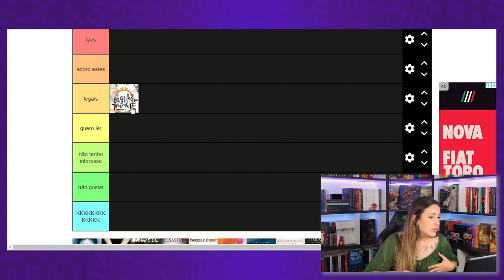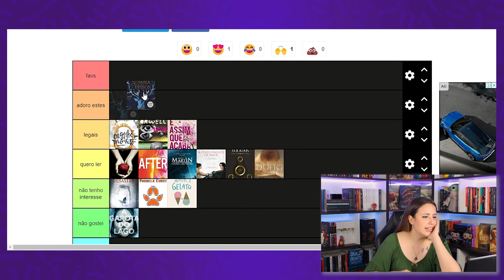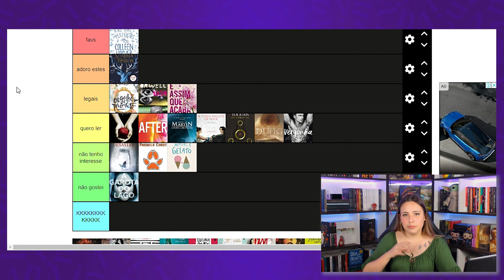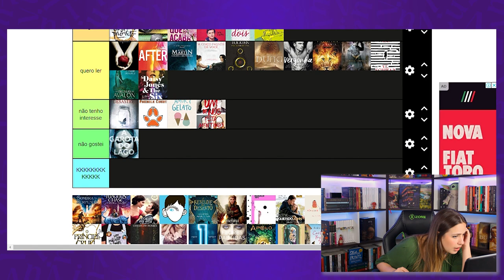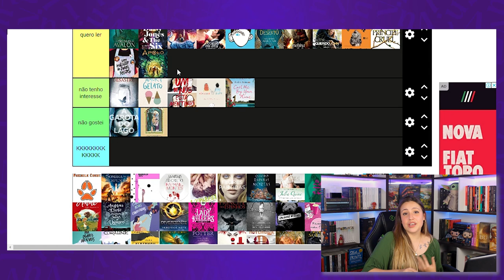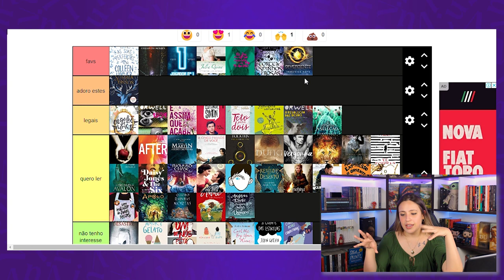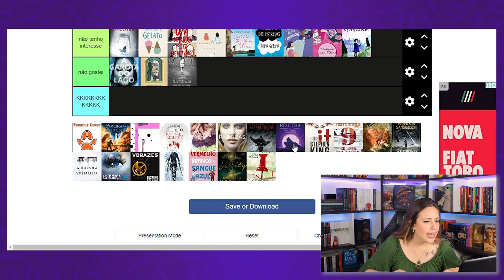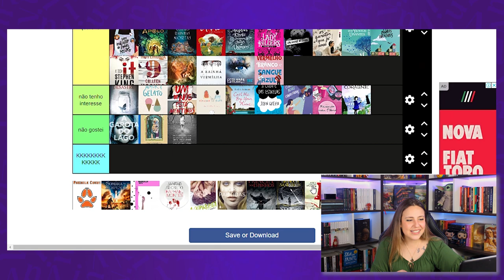RANQUEANDO LIVROS HYPADOS do booktube/booktok!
VIU!
Usei o TierMaker pra ranquear os livros mais hypados do booktube/booktok, aproveite pra fazer comigo e responder o ranking nos comentários!